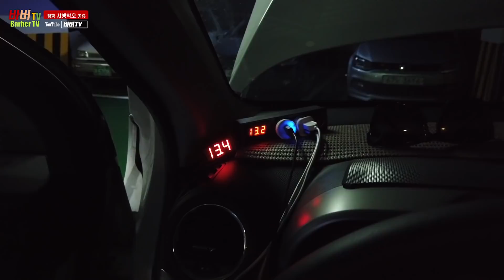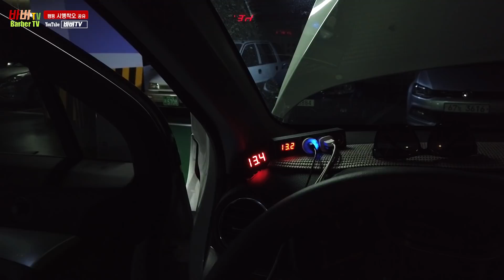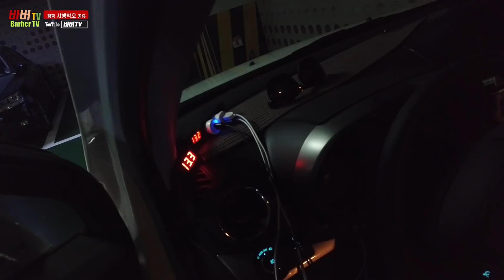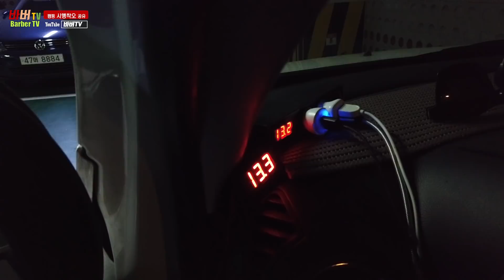#125 차박전기 | 저전압자동시동장치 과연 필요한가 ? | Q&A | 아이디어 개발자의 현재시점 재리뷰 | 캠핑시행착오공유 | 차박캠핑 | 차박여행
영상내용수정) 아직까지는 납산(인산철) 시동배터리로 차박전기를 쓰기에는 부적합해 보입니다. 아직은 파워뱅크를 사용하심이 좋겠습니다.